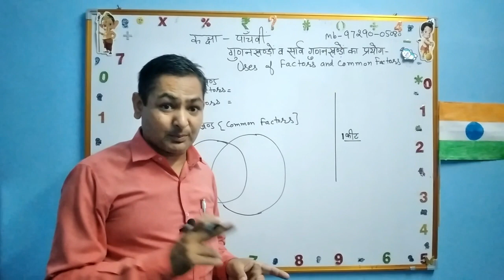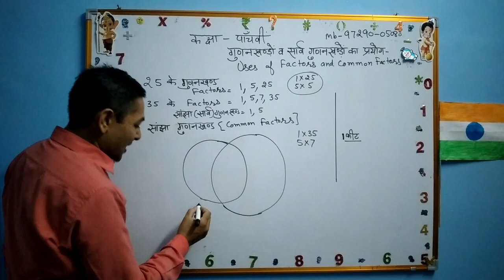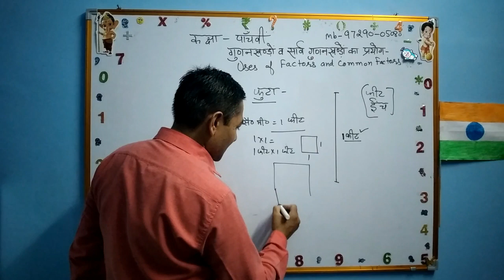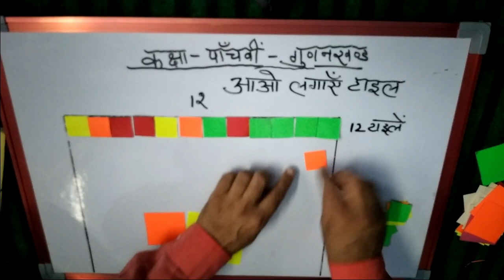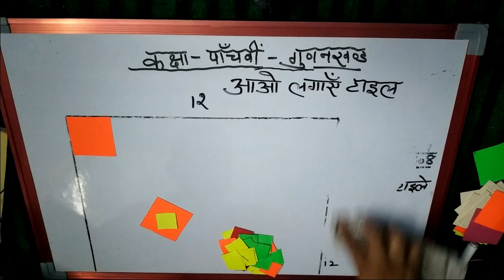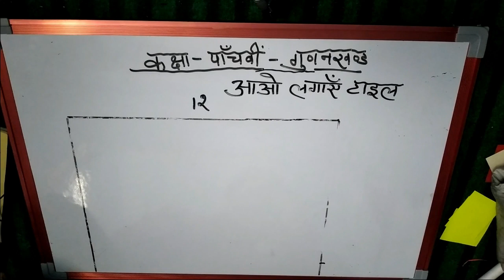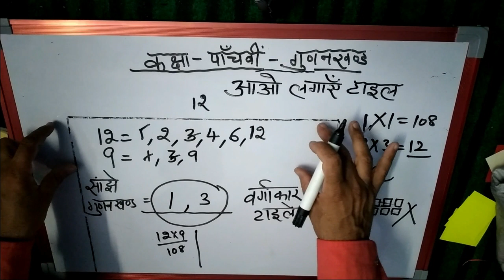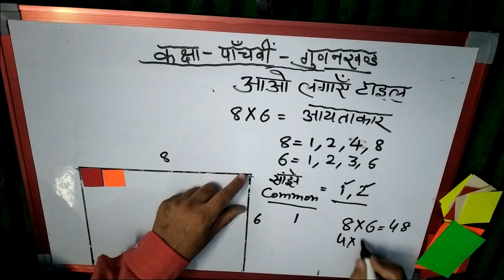NCERT Math Class-5 Factors सांझे गुणनखंडो का प्रयोग how to do tiling फर्श पर टाइल लगाना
Mahavir Sir#
how to do tiling फर्श पर टाइल लगाना